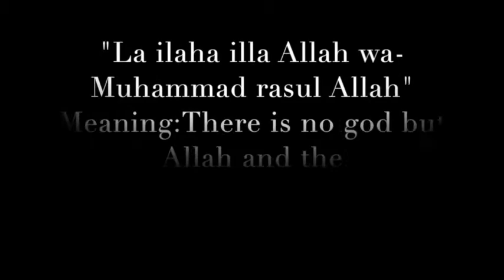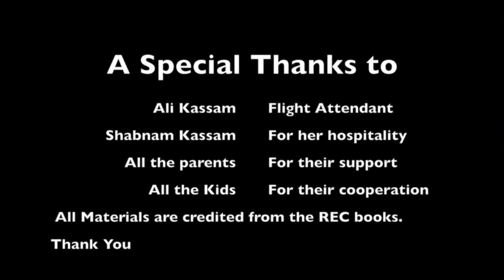The Journey to Hajj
Video made about the "Ali Family" on their journey to Hajj (Educational video)